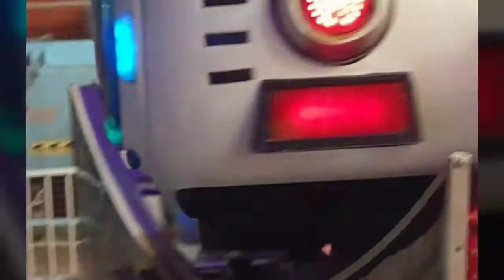RAK corniche/not a perfect video, but love the place/ with kashi&kailas😍 vlog